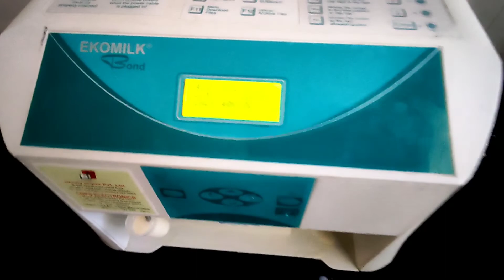सावन का पहला सोमवार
saawan ka mahina